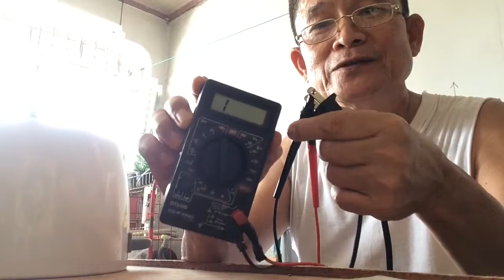Usapang Senior: How to repair Rice Cooker Issue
Hello ka senior guys, ang pag repair ng kahit anong home appliances ay ginagawa lamang sa mga technicians. Kung wala kayong alam o background sa electrical guys ay dalhin na Lang ninyo sa repair shop malapit sa lugar ninyo. Ang rice cooker na I repair natin ay ayaw mag auto warm, nasusunog daw ang kanin. Ang ginawa Ko ay nilinis ang contact point ng emery cloth at ok na guys...❤️🙏🇮🇹